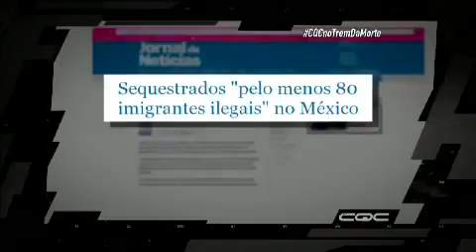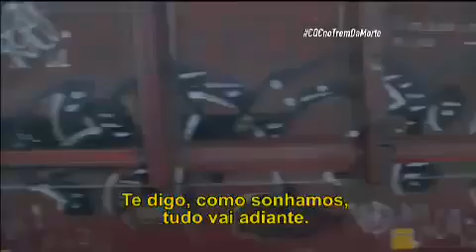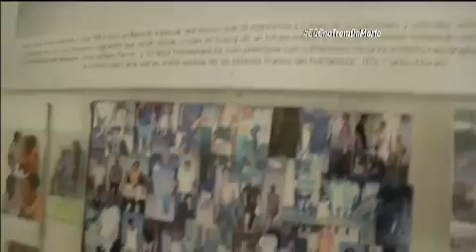CQC - Ronald Rios embarca no trem da morte do México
14/04/2014

material pertence a TV Band.

infelizmente não há registro da matéria em HD disponível.